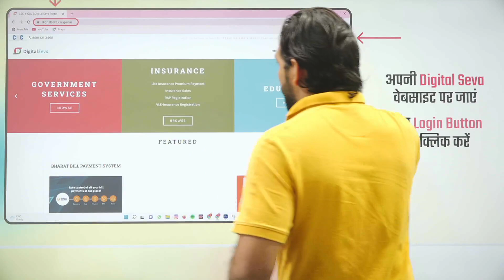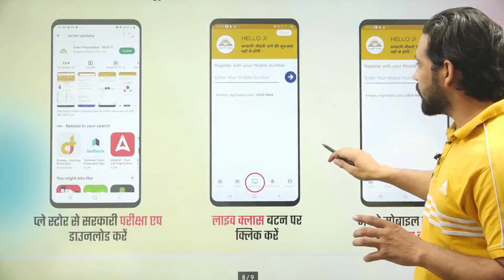Haryana CET Exam की तैयारी करने वाले Students के लिए बड़ी खुश खबरी | Gk By Pardeep Sir